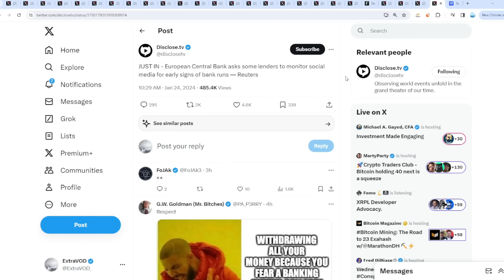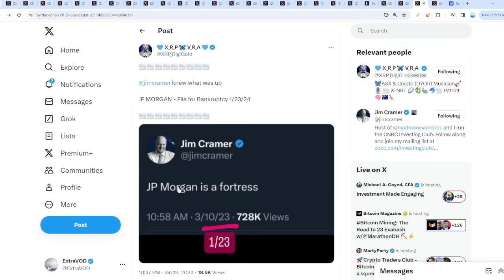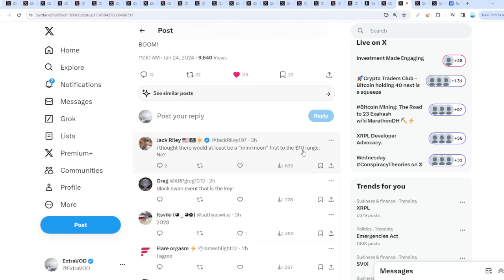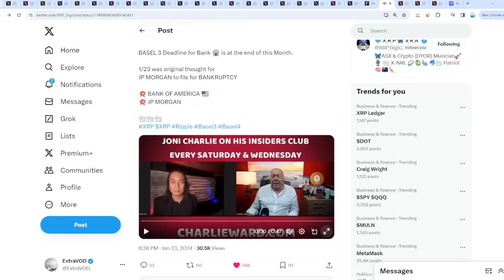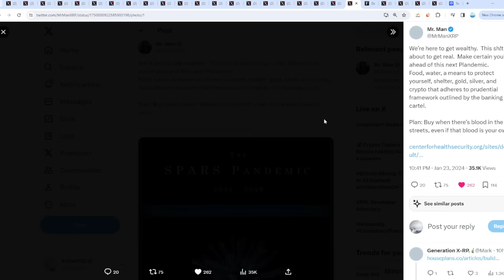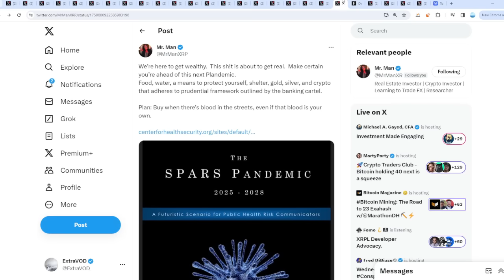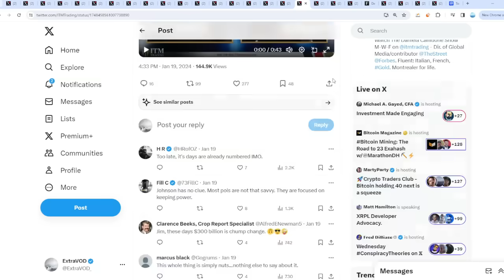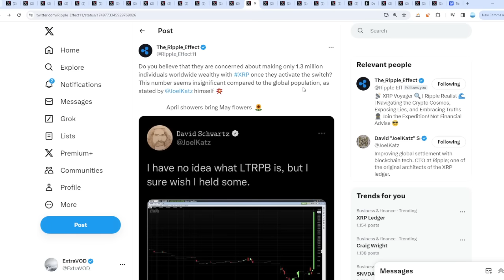Ripple XRP BANK RUNS USA ECONOMY IMPLOSION THEY LITERALLY CONFIRMED OUR TIMELINE!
(Cryptocurrency News)

Links -